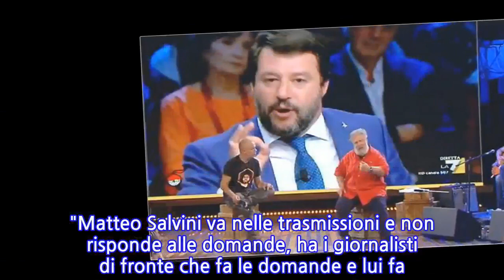"Voglio un faccia a faccia con lui". Lello Arena sfida Salvini, fin dove si spinge il...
"Matteo Salvini va nelle trasmissioni e non risponde alle domande, ha i giornalisti di fronte che fa le domande e lui fa il comico. Siccome non è mestiere suo, io da questo pulpito vorrei pubblicamente sfidarlo a un faccia a faccia. Sono italiano e vorrei sapere delle informazioni precise che lui dice non interessare a noi italiani". Lello Arena, ospite di Propaganda Live su La7, ha lanciato una sfida al leader della Lega. "Lui fa il giornalista, io faccio il comico, ci incontriamo in una pubblica piazza e io gli faccio le domande. Anche perché io certe curiosità le ho ancora", conclude.